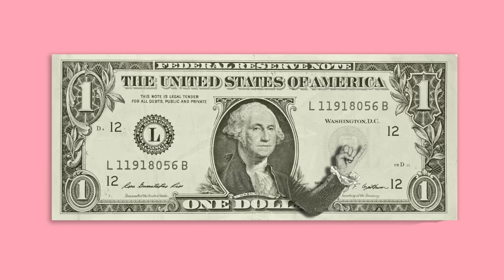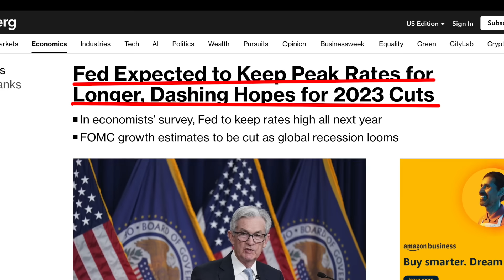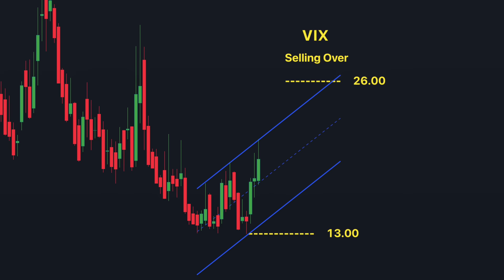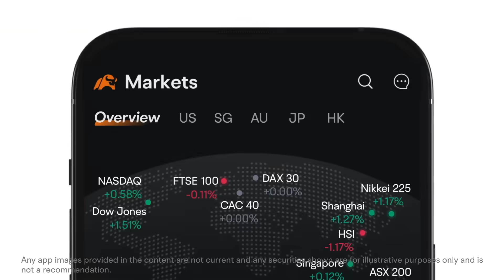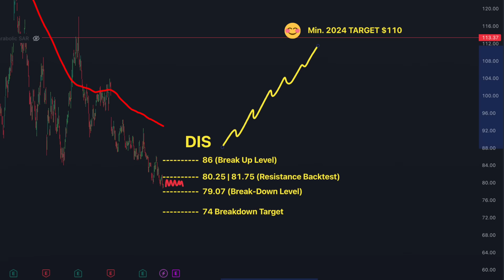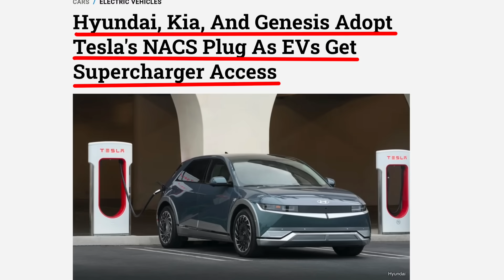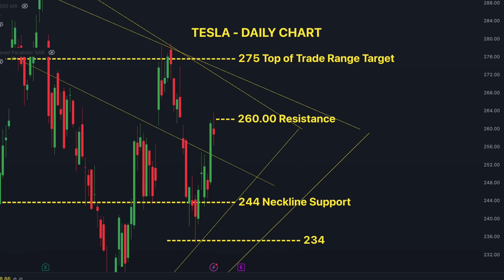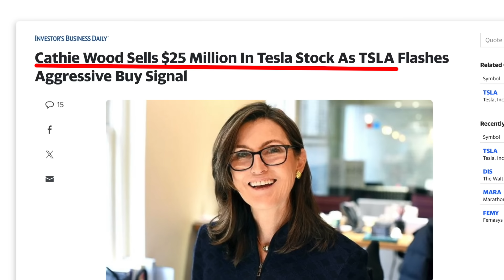Stock Market Update | Stocks to Buy